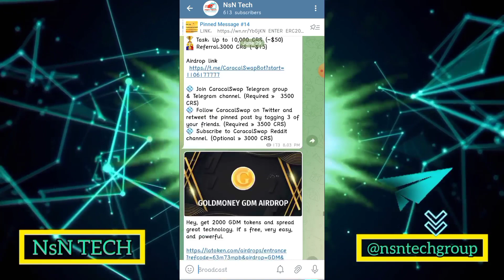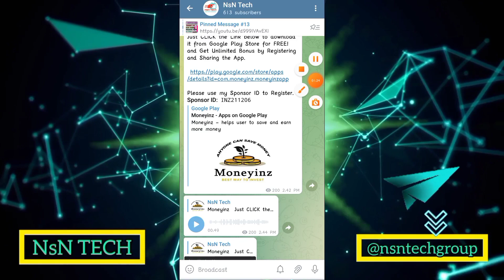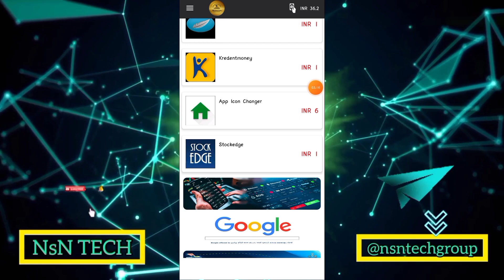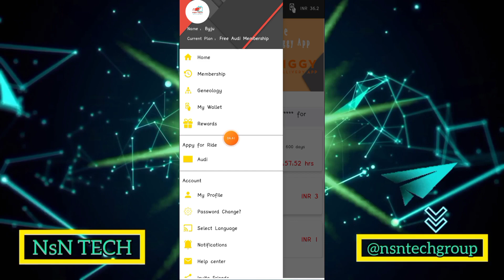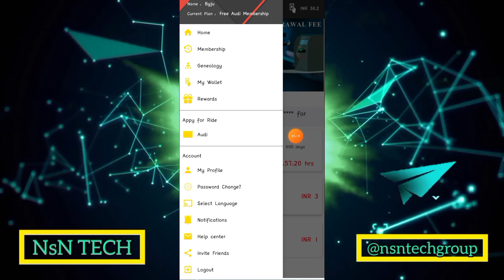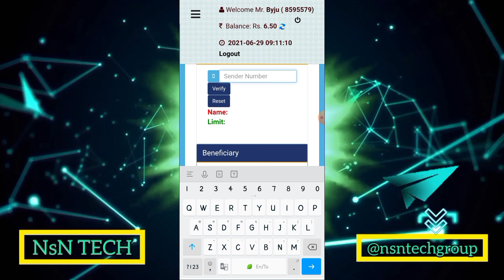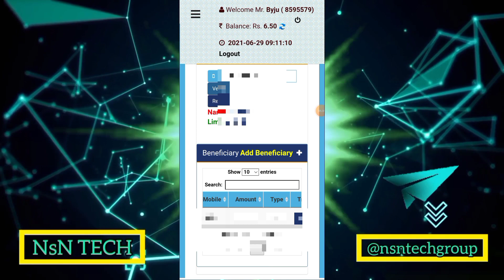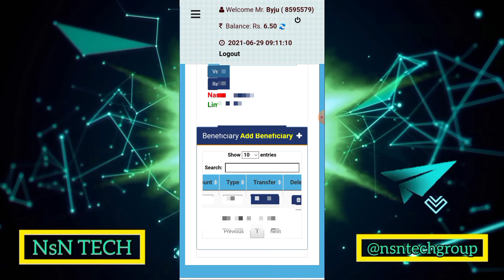Without Investment | Earn Daily Income | Bank withdraw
Earn Daily min Rs.100
Moneyinz App

Tamil also available 💰

( PLEASE SUPPORT)

       💰💰EXCHANGES💰💰

WAZIRX :-

GATE.IO :-

LATOKEN :-

PROBIT EXCHANGE:-

MXC PRO:-

GIOTTUS :-

COIN DCX :-

COINEX  :-

HOTBIT :-

FAUCETPAY :-

COIN SWITCH :-

          💰💰 CRYPTO WALLETS💰💰

SAFEPAL WALLET :-